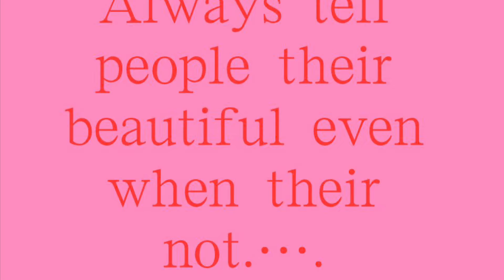Sunday, Funday organizing day! Hang in the kitchen with me..